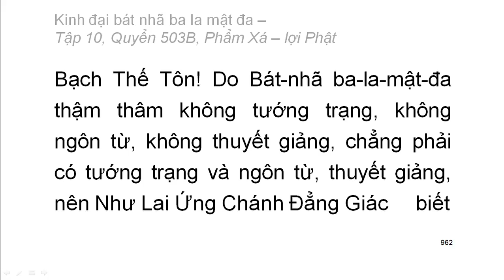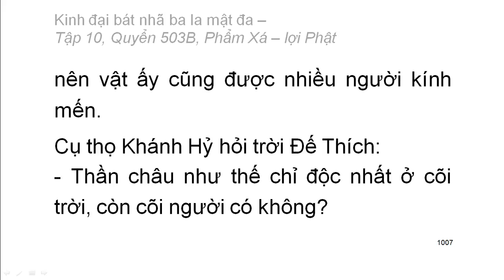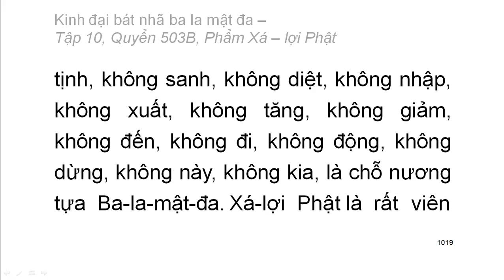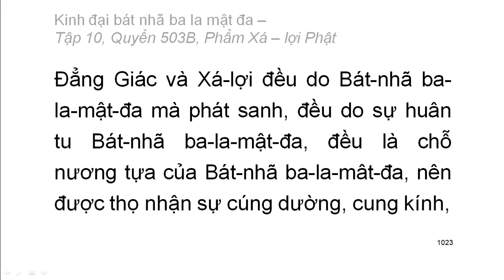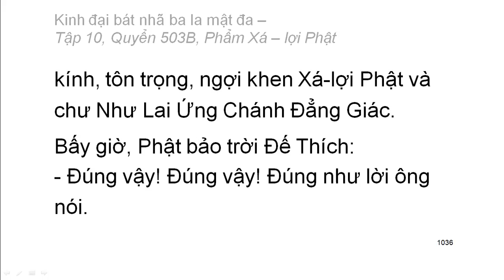Quyển .../600: Kinh đại bát nhã ba la mật đa (tiếp)